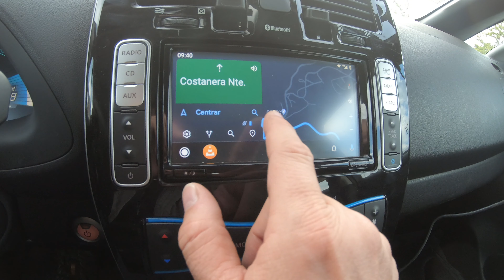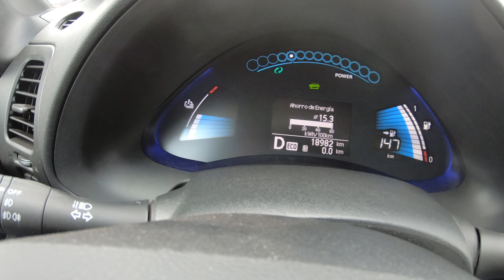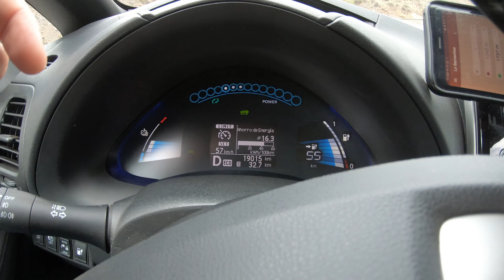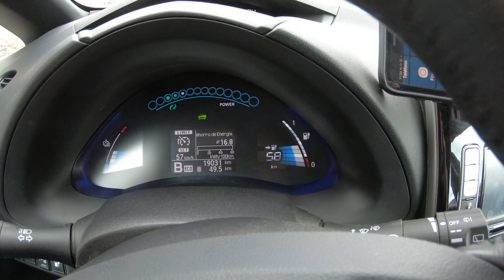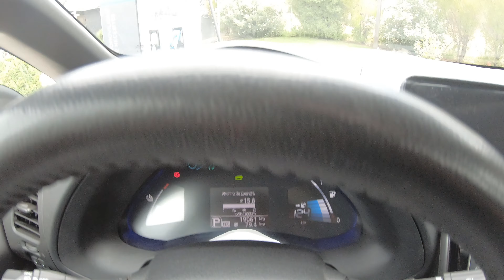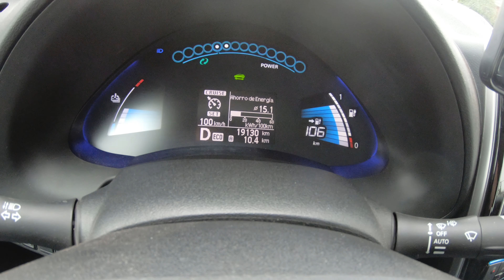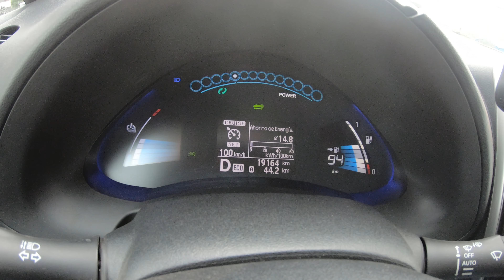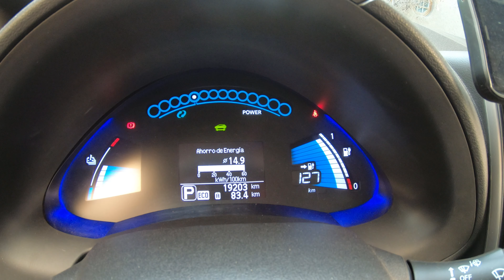test Nissan Leaf 2018 / electromovilizate